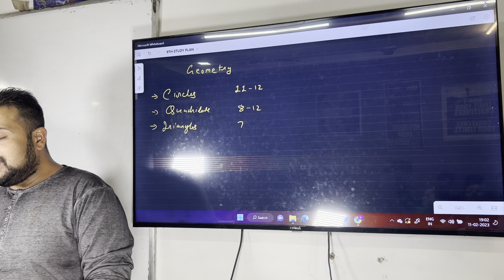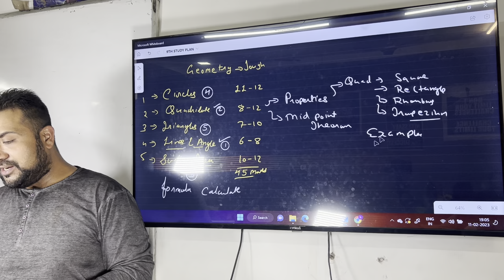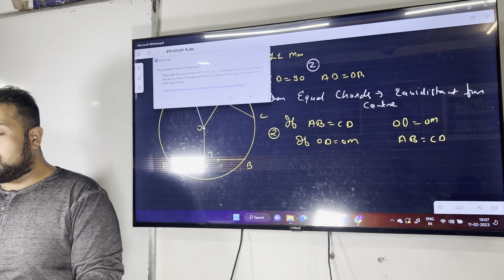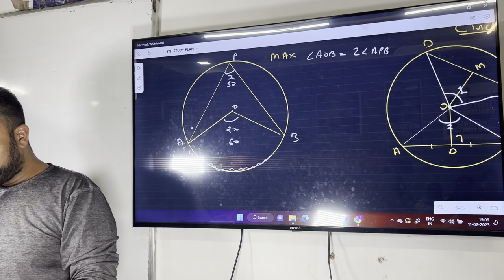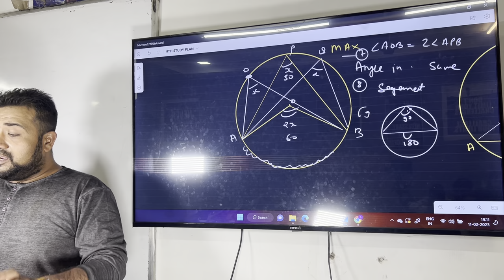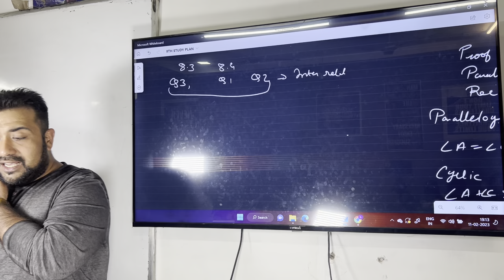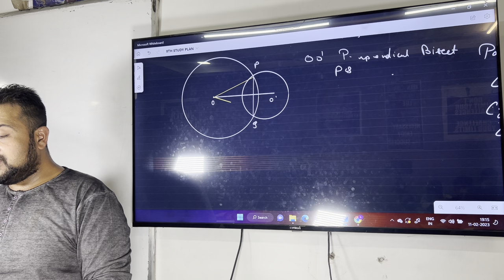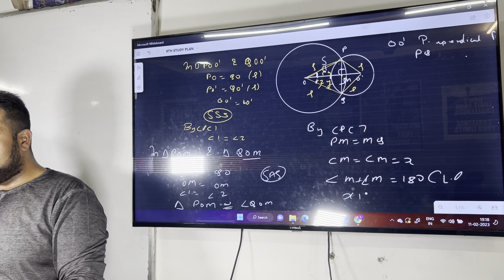class 9th circles, crash revision its weightage